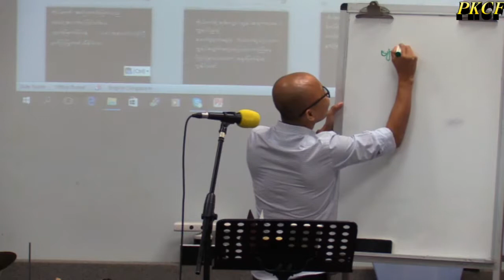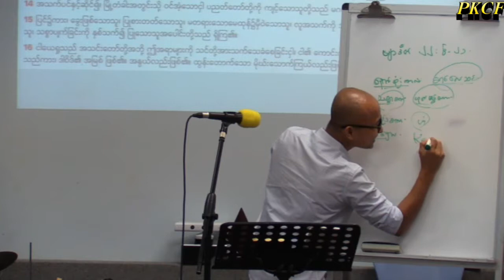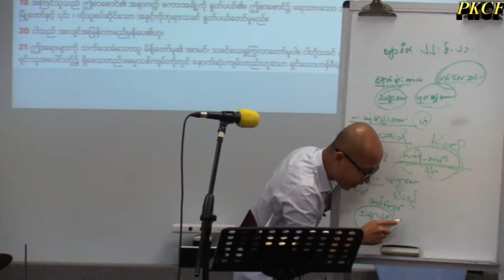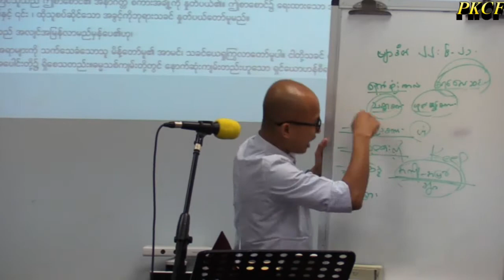Bible Study (Pastor Mahn Min Thwin Soe)13/8/2017